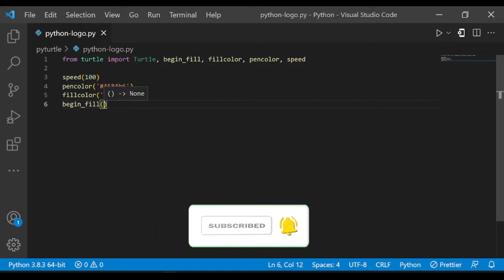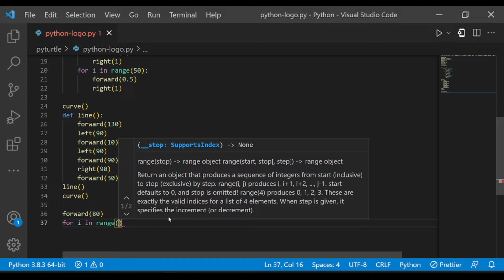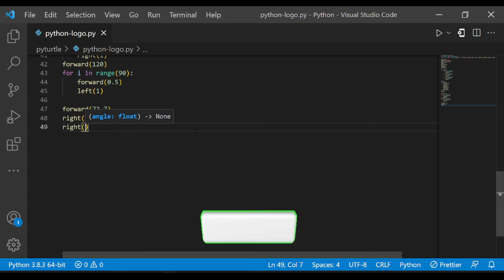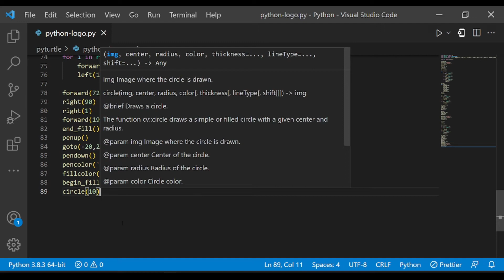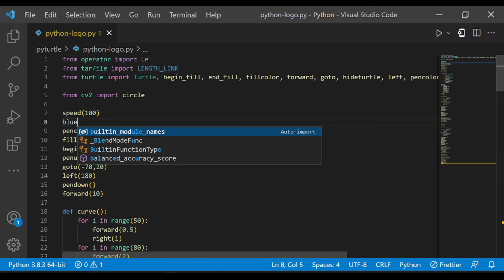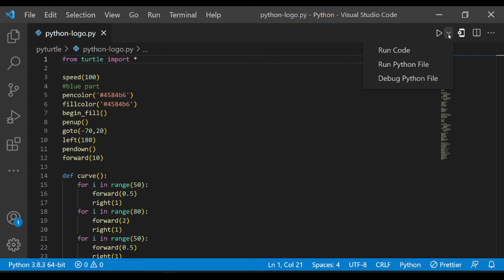Python Logo Using Python Turtle | Python Turtle Graphics | Python Turtle Coding Video